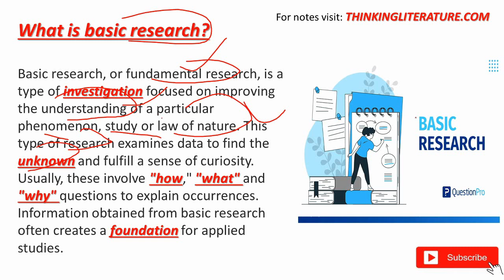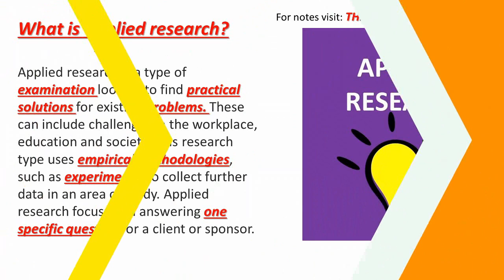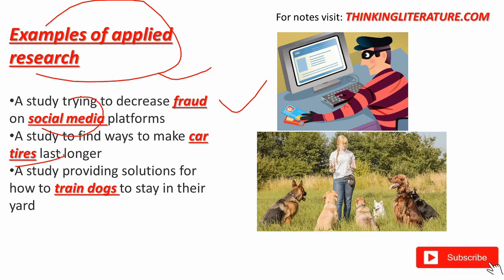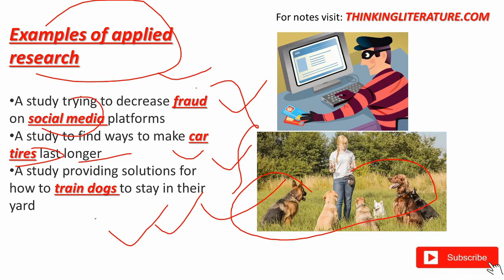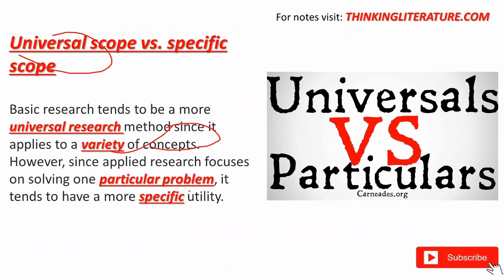Basic vs. Applied Research in Hindi | Research Methodology | Research types | Thinking Literature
Basic vs. Applied research in hindi is our topic for discussion today. In this video, we will not only going to understand the definitions of Basic research and Applied research but also compare these two research types.

0:00 What is basic research?
0:59 Examples of basic research
1:47 What is applied research?
2:22 Examples of applied research
3:07 Basic vs. applied research